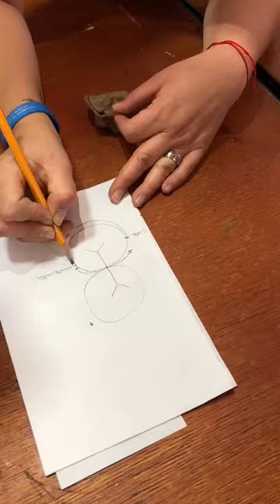Trompa para la babucha del noel cansado